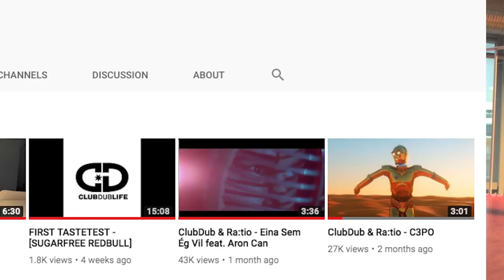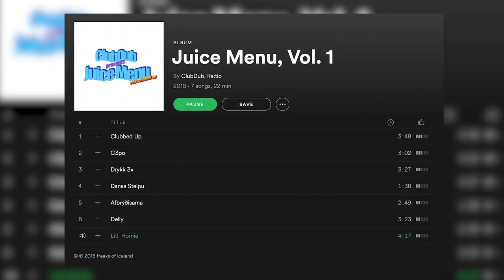GYM: ClubDub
GYM E01 S01

Í fyrsta þættinum af GYM hittir Birna María tvíeykið ClubDub. Þeir sitja fyrir svörum yfir þungum réttstöðulyftum og letiteygjum.

Hljómsveitin ClubDub gerði allt vitlaust með smáskífunni Juice Menu, Vol.1 sem kom út fyrr á árinu, en lag þeirra „Clubbed up“ er komið með yfir 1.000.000 spilanir á Spotify.

Aðspurðir hvort miklum tíma sé varið í ræktinni segist Brynjar vera duglegur en Aron vill alltaf hafa einhvern með sér. „Ég fer oftar þegar Beggi umboðsmaður er á landinu en þegar ég er einn þá vil ég helst bara sitja heima og spila playstation.“

Félagarnir stofnuðu YouTube aðgang fyrir skömmu síðan og leggja þeir mikinn metnað í að búa til fyndið og fjölbreytt efni. „Við mælum eindregið með því að þið kíkið á síðuna og *hringið bjöllunum*.“

Það er vel tekið á því í þættinum og strákarnir segja Birnu frá öllu því sem er á döfinni. Þar á meðal heimildarmynd í fullri lengd sem fjallar um upphaf ClubDub og kemur út á næsta ári.

Fyrsta þáttinn í seríunni GYM má nálgast í spilaranum hér að ofan en hann er gerður í samstarfi við World Class, Nike & NOW.